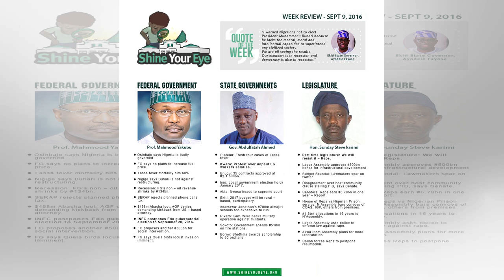Breaking News - Moghalu campaigns even harder after Ezekwesili's withdrawal from presidential race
Moghalu, Fela Durotoye and Omoyele Sowore, are the remaining front-line so called 'third force' candidates left in the race; and it is believed in political circles that a consensus candidacy arrangement is currently in the works to nail a single pick from among them. Durotoye has promised to exit t.